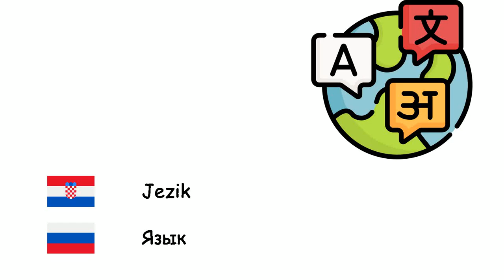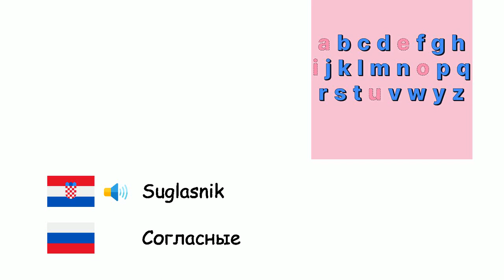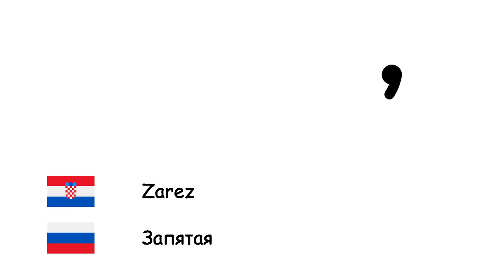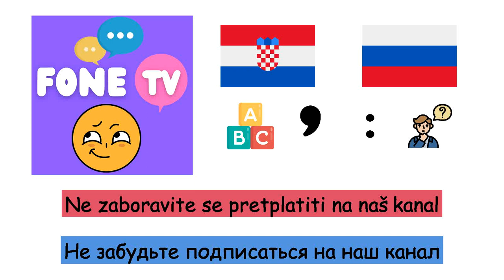Jezikoslovlje (Ruski jezik) (hr-ru)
Fone TV
hr-ru-36
Лингвистика (Русский язык)
Jezik - Язык
Rečenica - Предложение
Pitanje - Вопрос
Sintaksa - Синтаксис
Gramatika - Грамматика
Glagoli - Глагол
Imenice - Имя существительное
Pridjevi - Имя прилагательное
Prilozi - Наречие
Zamjenice - Местоимение-существительное
Izgovor - Произношение
Abeceda - Алфавит
Slovo - Буква
Samoglasnik - Гласные
Suglasnik - Согласные
Znakovni jezici - Жестовые языки
Razgodak - Пунктуация
Zarez - Запятая
Točka - Точка
Dvotočje - Двоеточие
Izostavnik - Апостроф
Upitnik - Вопросительный знак
Uskličnik - Восклицательный знак